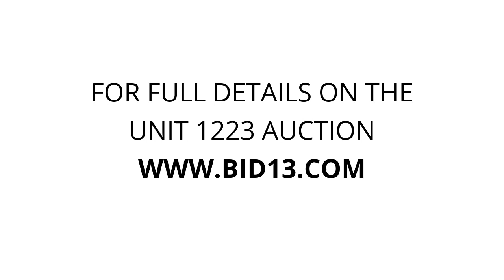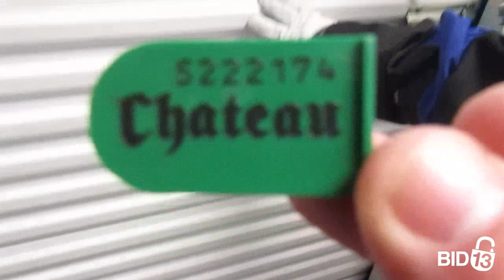Self Storage of Spokane - Unit 1223